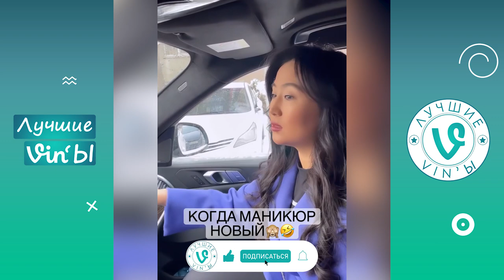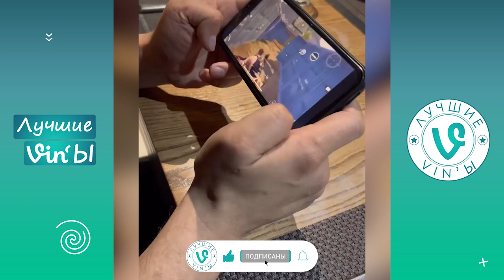Лучшие Казахстанские ВайнЫ подборка Февраль 2022 I Best Kazakhstan Vine February 2022 pt3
В данном видео использовался контент следующих авторов :
Если вы являетесь автором фрагмента из выпуска,
пожалуйста, свяжитесь с нами.